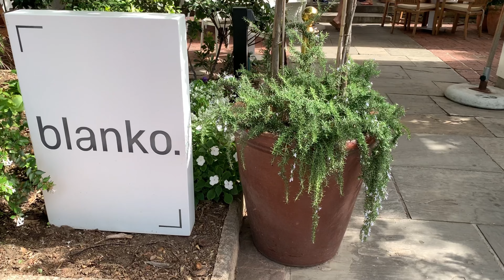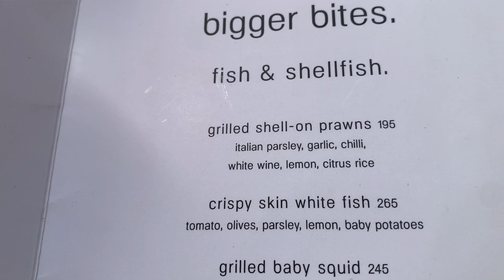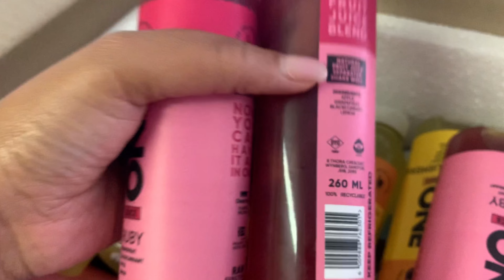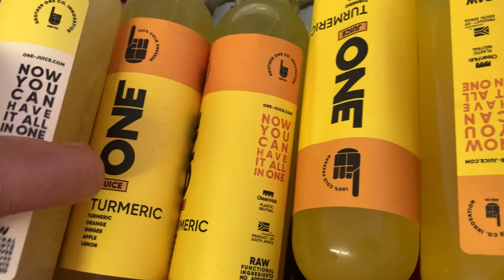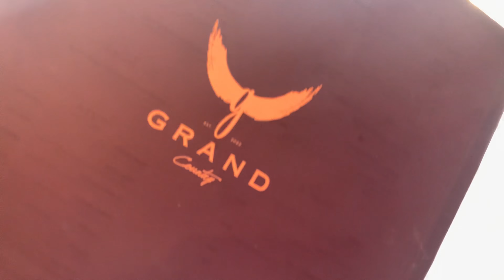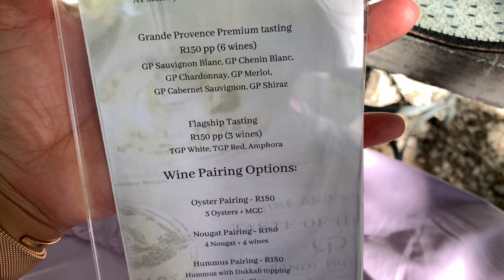februaryvlog - blanko | country grand | grande Provence | sunset cruise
Hey Besties. Thank you 500subbies and Welcome to my February vlog